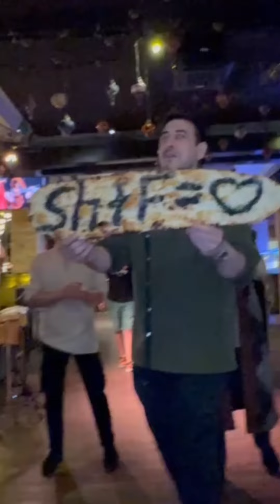" O'ZBEKISTON 2024 "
♥️ ONA VATANDA 2 OY ♥️

💕 Vatanimga ikki oylik safarim davomida juda ko’p sog’inganlarim va menga intiq qalblar bilan uchrashdim, diydorlashdim

🌞 Bularning barchasi menga ona vatandan unutilmas yorqin xotira bo’lib qoldi

⭐️ Sevgili qalblar uchrashuvini  ushbu videolavhalarda sizlarga ham ilindim

🎆 Bayram muborak O’ZBEKISTONIM 🎆

💖 Sevgili qalbim parchalari
Sizlarni ushbu qutlug’ ayyom bilan tabriklayman

Cheksiz sevgim ila EL SHEKHINA

El_Shekhina
Shaxnoza Maxsumova